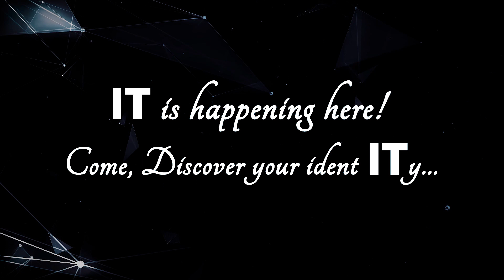SSN Alumni Speak - Dr. Thomas V. Pasca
" Brilliant faculty, excellent exposure and opportunities groomed me in my specialization - wireless networks in cryptography" - Dr. Thomas V. Pasca pursed M.Tech Information Technology in SSN is currently working as Senior System Engineer, Qualcomm Research, United States.